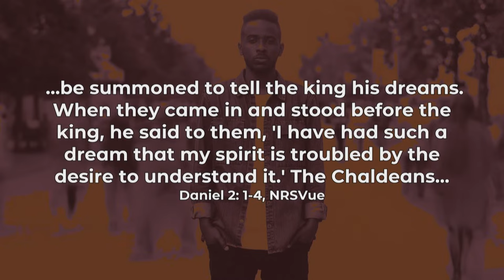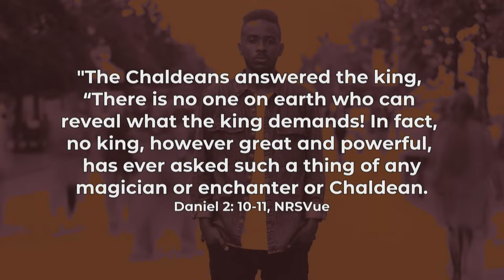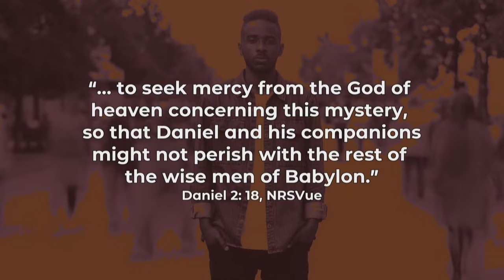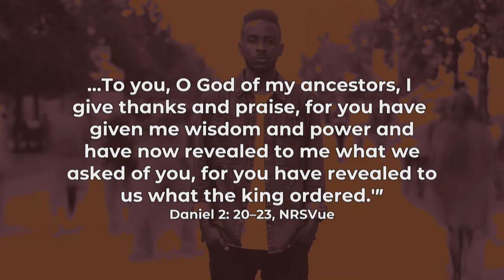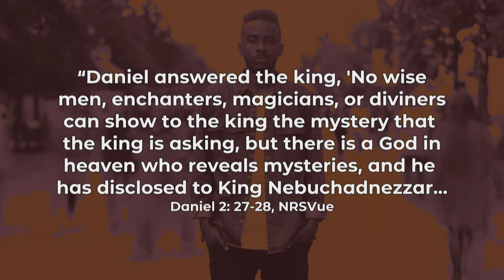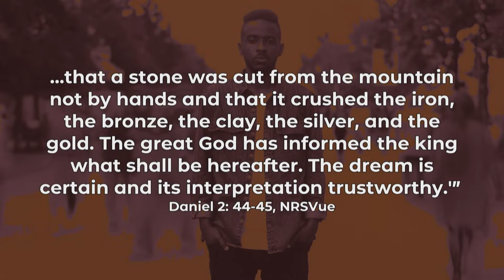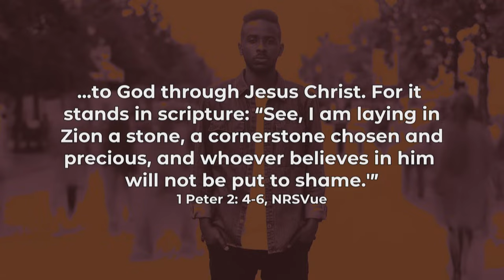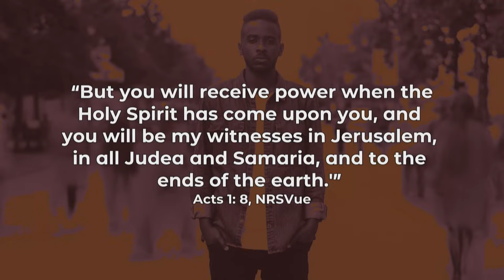The Book of Daniel - Chapter 2 | James Paton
Wanting to be right is the trademark of our culture. Trusting God for the answers is hard – especially when we’re under pressure to figure everything out on our own. How often do we listen for the whisper of God for wisdom? Would we recognize His voice in the noise of intimidating people and circumstances, like Daniel?
With FAC Online you can join us every weekend for gatherings - Saturday 6.30 pm, Sunday 10.15 am!
FAC is a community of several thousand people who gather from all walks of life and ages to connect, grow, serve and share in Jesus’ name at multiple campus locations.